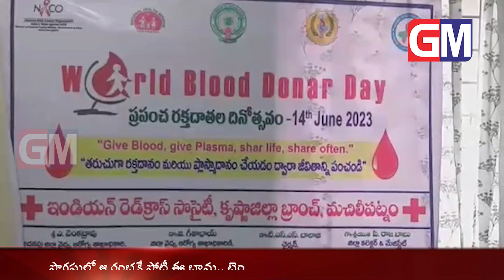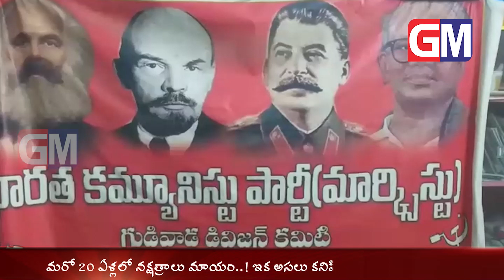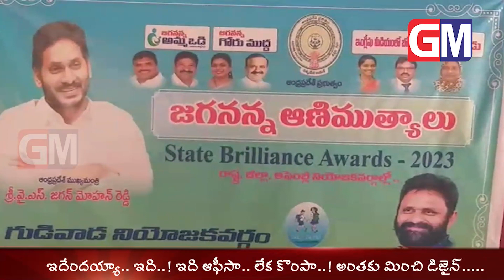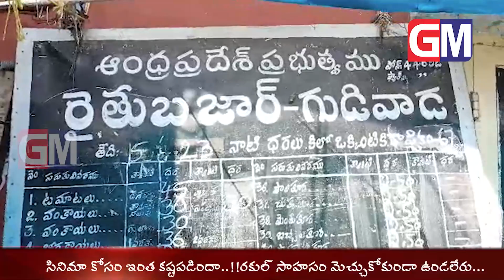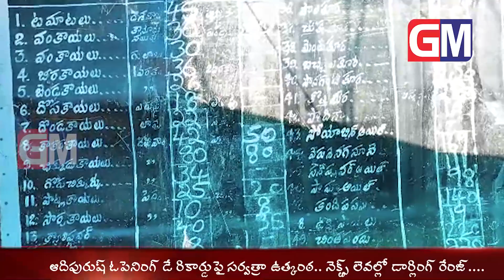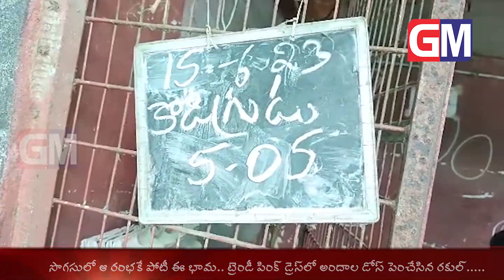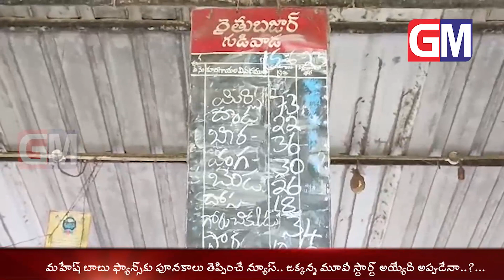Gudivada Local News 15-06-2023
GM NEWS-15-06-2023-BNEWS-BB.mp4